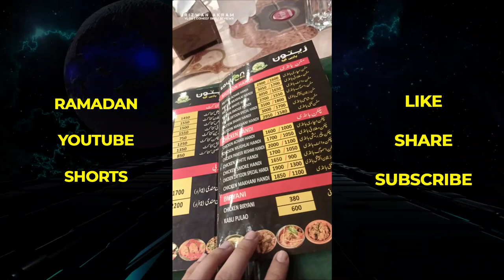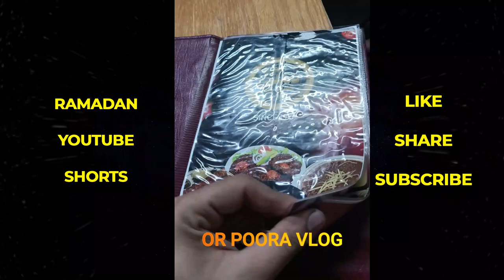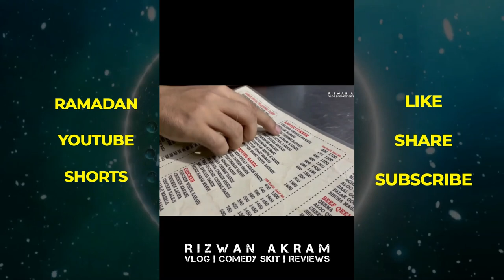Food Shorts Compilation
food
shorts
Vlog
Vlogger
Pakistan
Street Food

HEY GUYS , WILL UPLOAD VIDEOS, VLOGS, TECH AND HOW TO VIDEOS,
I'm on Instagram as @rizwan_vlogging
Lets start the journey